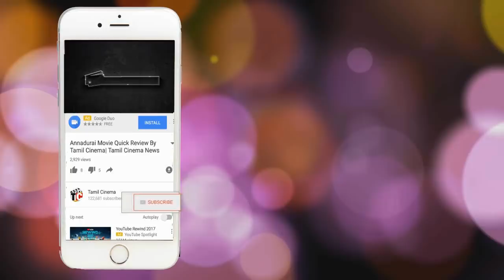மக்கள் வசிக்கும் குடியிருப்புகளில் பட்டப்பகலில் புகுந்த காட்டெருமையால் பரபரப்பு!| Tamil Cinema News